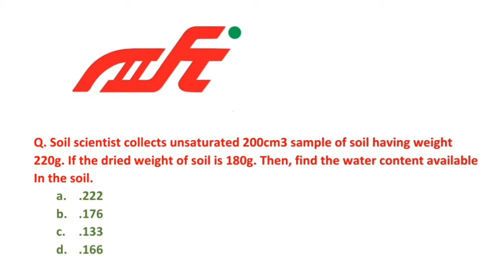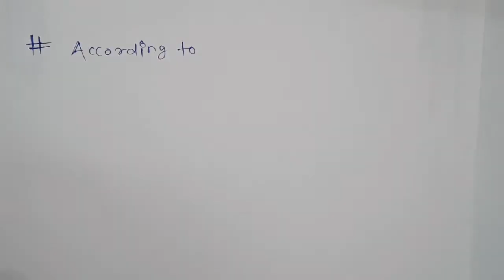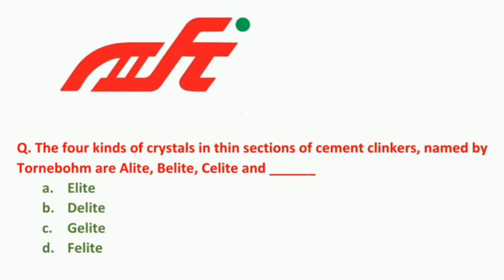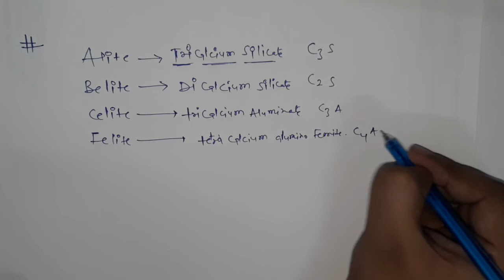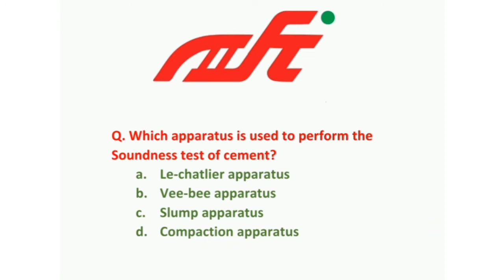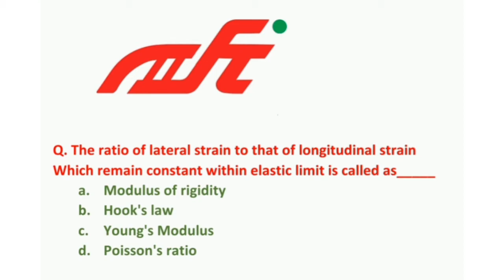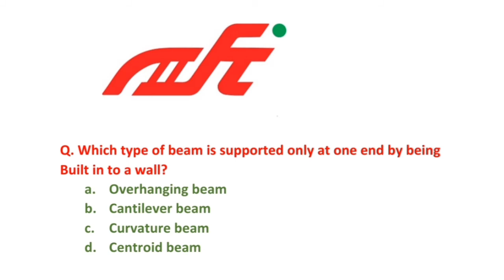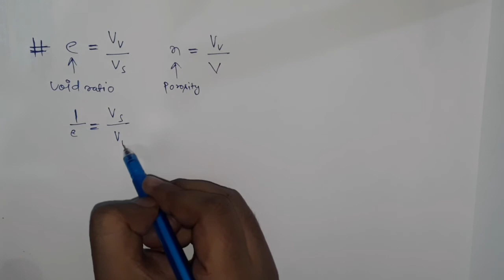DFCCIL Executive Civil 2016 (Technical/shift-1)Part-3 @Learn Online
PDF download link of complete paper of DFCCIL is available
@Learn Online
DFCCIL preparation
DFCCIL recruitment 2021/dfccil syllabus 2021/DFCCIL executive operations and bd syllabus2021
DFCCIL Previous Year Paper with solution
DFCCIL executive electrical
DFCCIL executive civil
DFCCIL Executive signal and telecommunication